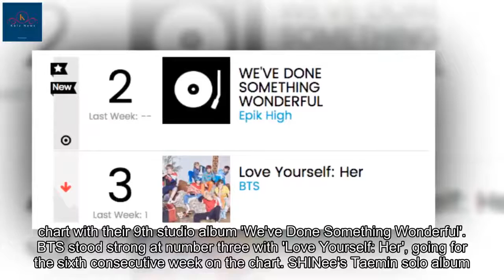Epik High, BTS, Taemin, and GOT7 listed on Billboard's 'World Albums' Chart